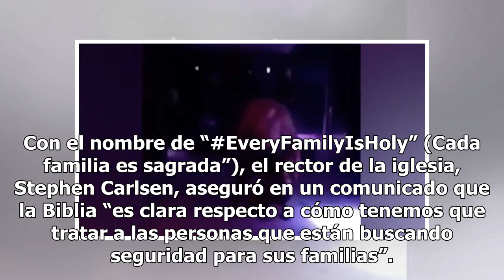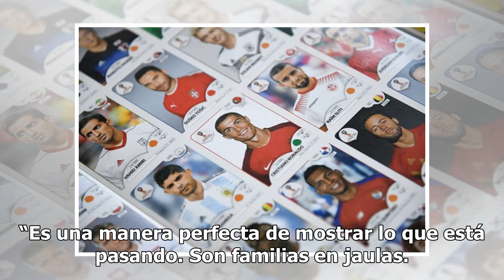“Detienen” al Niño Jesús para protestar por la política migratoria de Trump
MIAMI – Una iglesia en Indianápolis colocó en una jaula una estatua del niño Jesús, la Virgen María y San José en protesta contra las políticas de “tolerancia cero” con los inmigrantes indocumentados del presidente Donald Trump. La Episcopalian Christ Church Cathedral de la capital del estado de Ind...